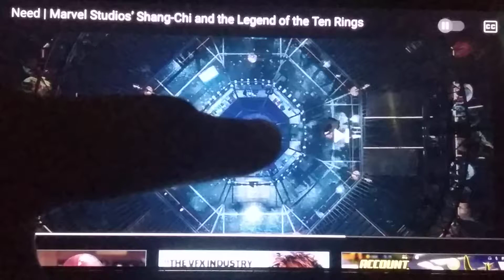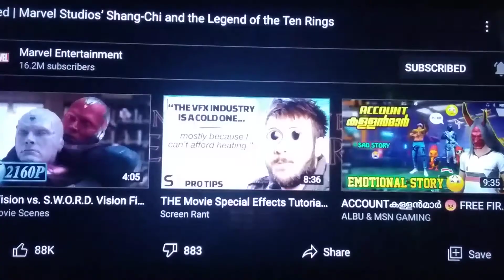Marvel studio's Shang-chi and the legend of the ten rings Releasing September 3